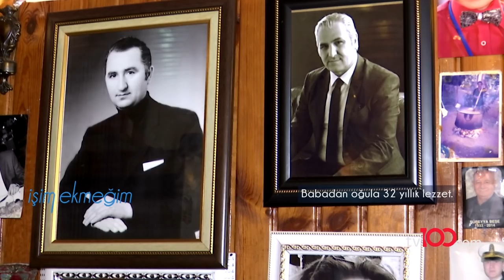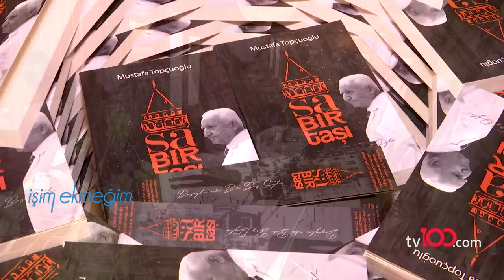İşim Ekmeğim 2. Bölüm (İçli Köfte Ustası - Mustafa Topçuoğlu)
İşim Ekmeğim 2. Bölümün konuğu İçli Köfte Ustası Mustafa Topçuoğlu.

İşimEkmeğim tv100 ekranlarında.

Türkiye’nin yeni YÜZ’ü tv100 son dakika haberleri, Okan Bayülgen, Seren Serengil, Cengiz Semercioğlu programları Muhabbet Kralı, Uykusuzlar Kulübü ve Duymadık Demeyin ile canlı yayınlarla yeni video serileriyle her an elinizin altında. Magazin komik videolar burada.

tv100 uydu bilgileri:

TÜRKSAT 4A
Frekans: 12729
Sembol: 30000
Polarizasyon: V (Dikey)